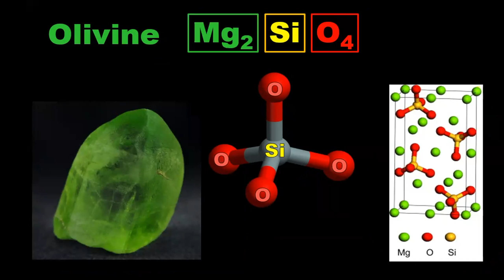Don't be afraid of chemistry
quote from Maria Elena Vorrath's science slam on olivine as one of the many climate solutions.